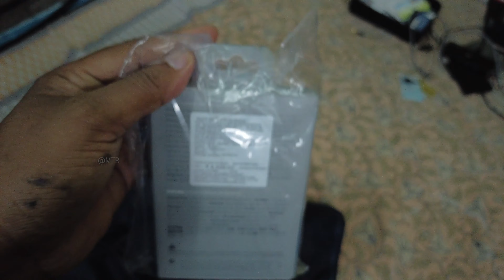Kolkata Metro Gali shopping for New Ride ❤️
@Moto Transform Rider

Below are links to the gadgets i used:👇
My Macbook

Mein Camera

GoPro Hero 9

GoPro Battery

Keep Supporting me So I can continue to provide you with best content 😍
Comment your feedback and what you like the most in my video.

Ab aap se milenge agli video me ❤️

Queries -
GoPro battery price
GoPro hero 9 battery
GoPro enduro battery
metro gali kolkata
metro gali kolkata gopro
gopro hero 11 metro gali kolkata
gopro 11 unboxing
gopro hero 11 metro gali price
gopro hero 11 price in kolkata
cheapest gopro in kolkata